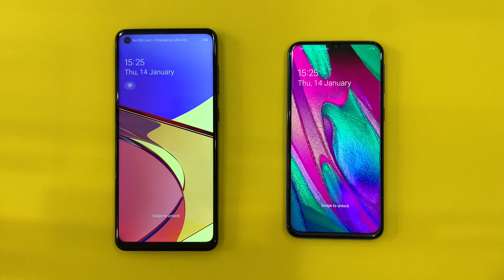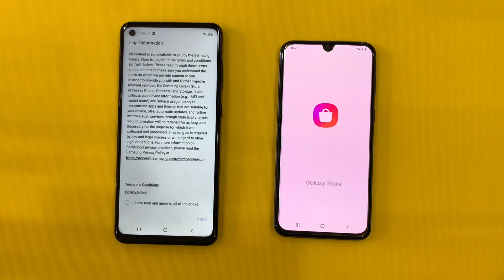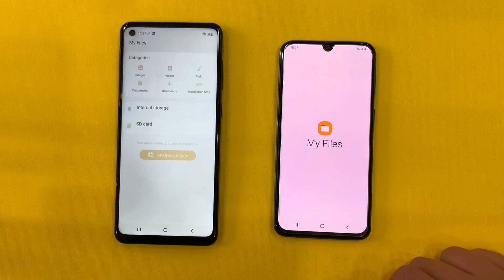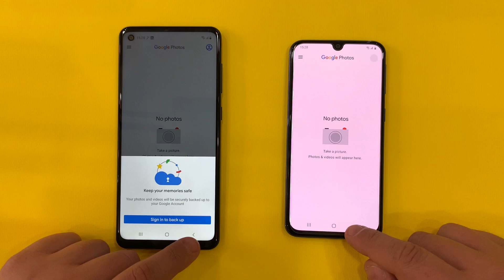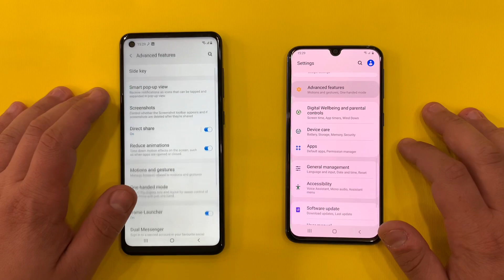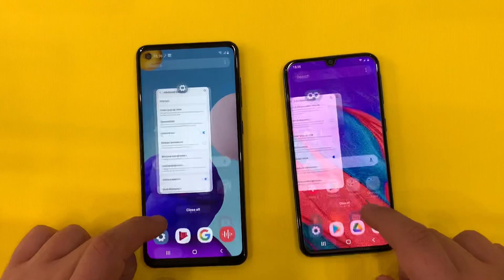Samsung Galaxy A21s vs Samsung Galaxy A40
Buy A21s,